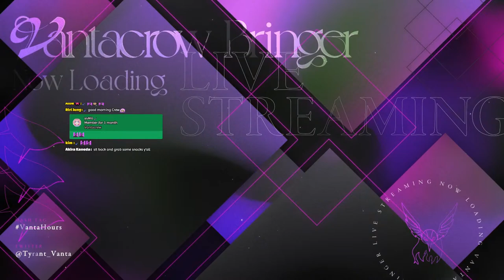【DINKUM】ITS GROUP DINKUM TIME BUGGA 【NIJISANJI EN | Vantacrow Bringer】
GAME TIME WITH @MariaMarionette @KunaiNakasato & @VerVermillion !

【Hashtags】
・GENERAL
・LIVE
・MEMES
・Thumbnails
・Assets
・Clips
・Fanfiction
・GROUP

【KRISIS】
★ Vezalius Bandage

[Credits]